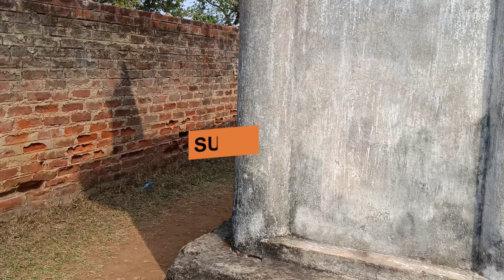mccluskieganj mini London ll jharkhand llTrust palace bahut shandar hai ☺️ super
mini London bahut achcha hai aur mccluskieganj city